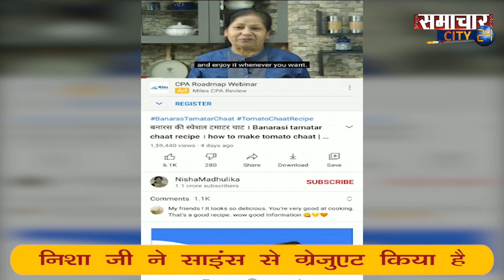UP की Nisha Madhulika की अनसुनी बातें, आगरा से नोएडा तक KITCHEN में इनके दीवाने लोग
nishamdhulika निशा मधुलिका भारत के यूट्यूब पर एक ऐसा नाम है, जिन्होंने घर बैठे खुद को प्रसिद्धि के करोड़पति बना लिया. ये एक भारतीय वेग रेसिपी शेफ हैं. जो भारत में अपने पकवानो और वीडियो के लिए जानी जाती हैं